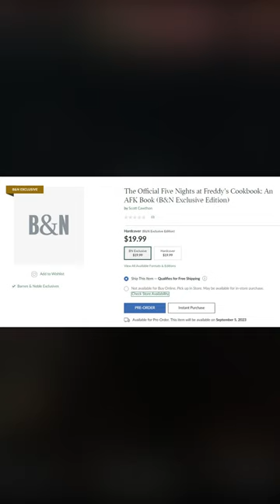A NEW BARNES AND NOBLE EXCLUSIVE VERSION OF THE OFFICIAL FNAF COOKBOOK HAS A EXCLUSIVE RECIPE!